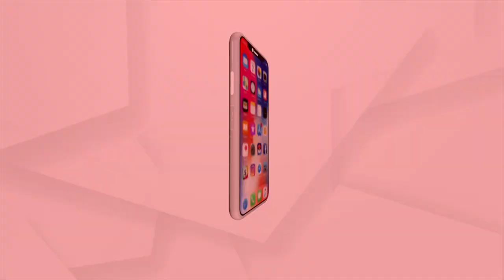Cyclone Yaas Impact: Trees Uprooted; Roads Blocked | ବାତ୍ୟା ୟସ୍ ର ପ୍ରଭାବ ରେ ମୁଖ୍ୟ ରାସ୍ତା ଅବରୋଧ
ବାତ୍ୟା ୟସ୍ ର ପ୍ରଭାବ ରେ ପବନ ର ବେଗ ବୃଦ୍ଧି କାରଣ ରୁ ବିଂଝାରପୁର ବ୍ଲକ୍ର ବାଳମୁକୁଳି ଠାରୁ ଶିଶିରଣା କୁ ସଂଯୋଗ କରୁଥିବା ମୁଖ୍ୟ ରାସ୍ତାରେ ଏକ ବଡ଼ ଗଛ ଉପୁଡ଼ି ପଡ଼ିଥିଲା। ତେବେ ଉଡ୍ରାଫ ଟିମ୍ ପକ୍ଷରୁ ଗଛ ଟିକୁ କାଟି ରାସ୍ତା ସଫା କରାଯାଇଛି